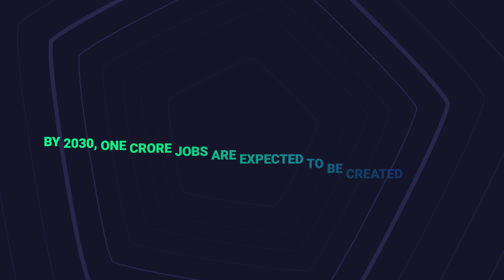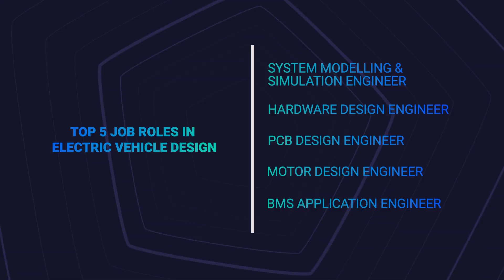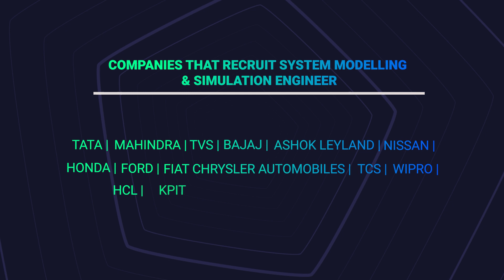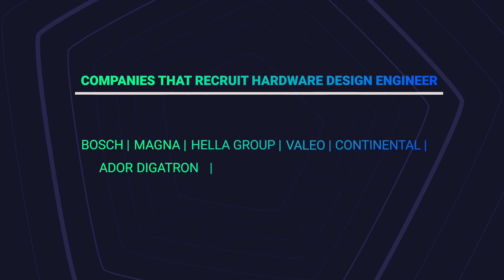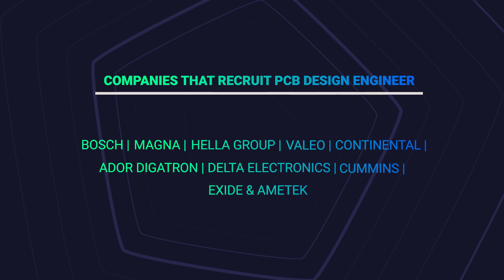Top 5 Job Roles in Electric Vehicle Design | Skill-Lync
In this video, one of Skill-Lync’s co-founders, Suryanarayanan P, fundamentally details the top 5 job roles in the electric vehicle industry. He explains how the EV industry is evolving with current technology and trends and how it can accelerate the growth of the automobile and mobility industry. He shares details of the job profiles, the qualifications, requisite skills and finally the companies that hire engineers for this role. Moreover, he elucidates how the courses at Skill-Lync will help engineers acquire the required skills for the same. Watch this video till the end to know it all.